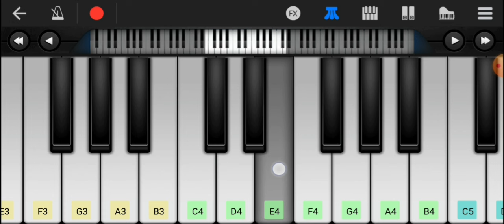Mere Mehboob Qayamat Hogi On Piano | Yo Yo Honey Singh | Ns Music1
Yo yo honey singh song on piano
Mere mehboob song on piano
Mere mehboob song in piano
Mere mehboob song piano cover
Mobile me piano bajana kaise sikhe
New telgue song piano cover
New tamil song piano cover
New latest song piano cover
New trending song piano cover
New trending song mobile piano
New trending song piano tutorial
New trending song piano notes
New song org piano cover
New song org piano tutorial
New released movie song piano cover
Sb Galaxy
Music Lover Krishna
Mobile piano
Piano tutorial
Piano cover
Piano notes
Tutorial piano
Walkband cover
Org 2024
Org piano 2024
Ns music1
Ns Music1
ns music1